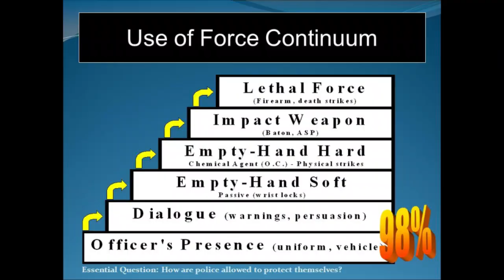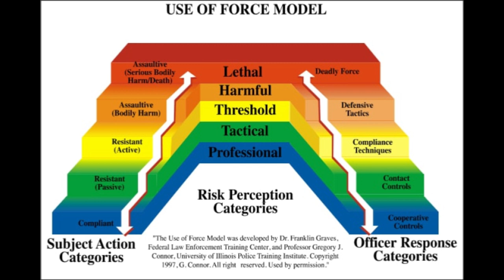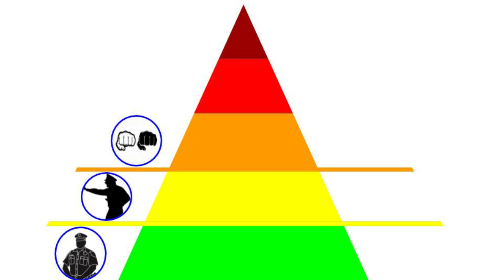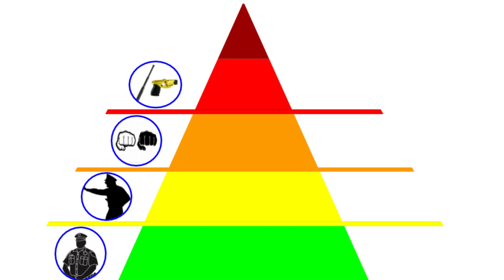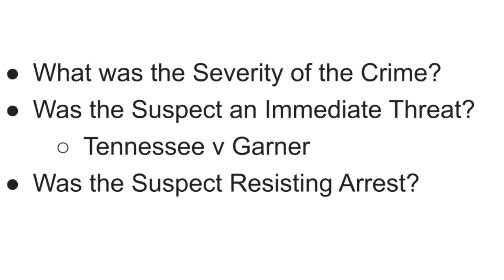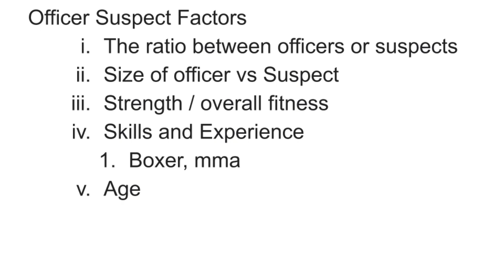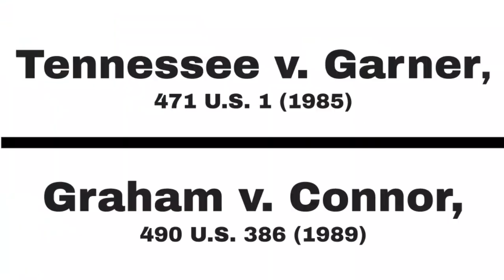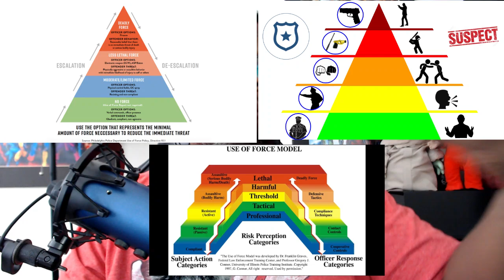The law behind Police and the Use of Force Policy | The "USE OF FORCE CONTINUUM" explained.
The Law behind Police and the Use of Force Policy
The "USE OF FORCE CONTINUUM" explained.

Cases:
Tennessee v. Garner,  471 U.S. 1 (1985)
Graham v. Connor,  490 U.S. 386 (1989)

Factors: See below.

FACTORS
OFFICER CONSIDERATIONS
○ Size
○ Strength / overall fitness
○ Skills
○ Experience
○ Age
○ Fears
○ Gender
○ Sight, vision
○ Cultural background
○ Stress symptoms
○ Number of officers
○ Availability of back up
○ Reasonable perception of subject’s ability and willingness to resist
○ Reasonable perception of imminent threat to public, self, or subject
○ Proximity to firearm
○ Position, distance, reaction time
○ Disengagement
○ Exhaustion, injury or disability

SUBJECT CONSIDERATIONS
○ Size
○ Strength
○ Skills (when demonstrated)
○ Age
○ Gender
○ Weapon(s)
○ Multiple Assailants
○ One subject facing one officer
○ One subject facing two or more officers
○ Multiple subjects facing one officer
○ Multiple subjects facing multiple officers
○ History of violence
○ Drug-induced
○ Goal-oriented
○ Mental state
○ Language barrier
○ Previous history, reputation

ENVIRONMENTAL CONSIDERATIONS
○ Friendly or hostile territory
○ Availability of physical cover
○ Proximity of back-up officers
○ Disengagement
○ Terrain (footing, effectiveness of force options)
○ Weather (footing, rain, snow, wind, visibility, effectiveness of force options)
○ Lighting (visibility, daylight, darkness, effectiveness of force options)
○ Physical position (rooftop, roadside, stairwell, cell area)
○ Cover, concealment
○ Other hazards